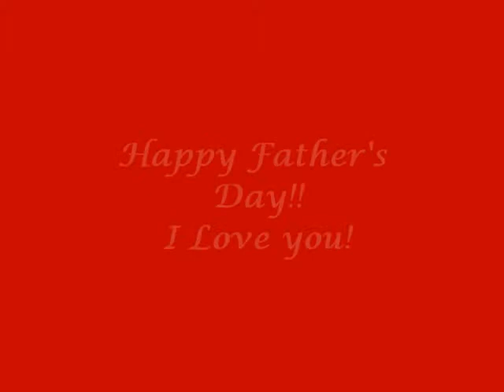Adventures with Daddio 2013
Happy Father's Day, Dad!!  These are our adventures from the past two years!!  Always a great time with you!!  Love you!!